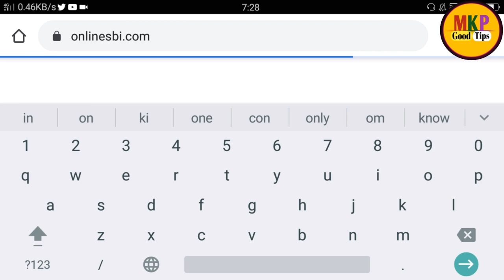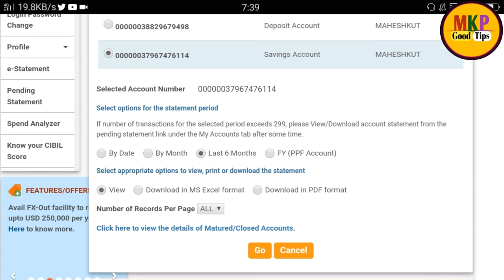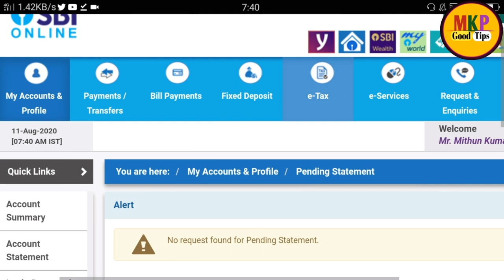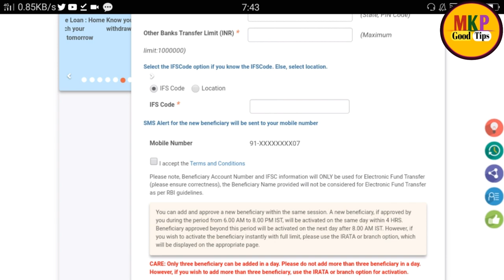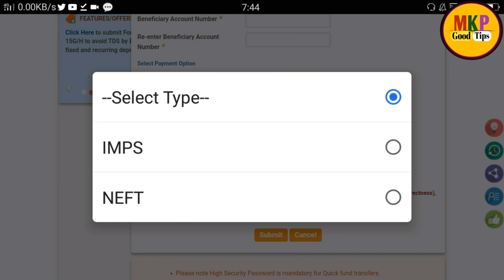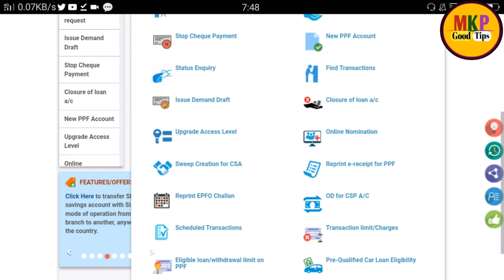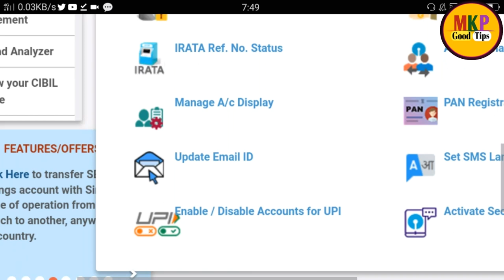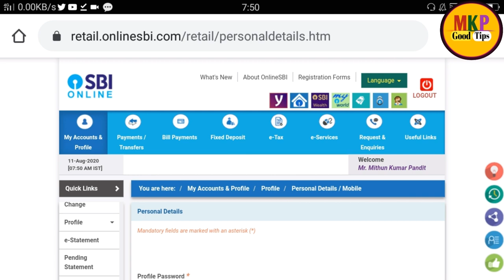sbi net banking kaise use kare in hindi ! state bank of india net banking use in hindi ! Binod kon h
Hello dosto ajj ki es video pe mai aplogo  ko bataunga ki sbi net banking kaise use kare in hindi ! state bank of india net banking use in hindi ! Binod kon h